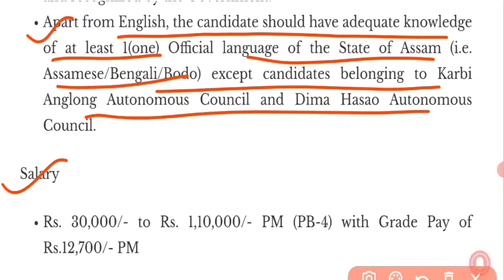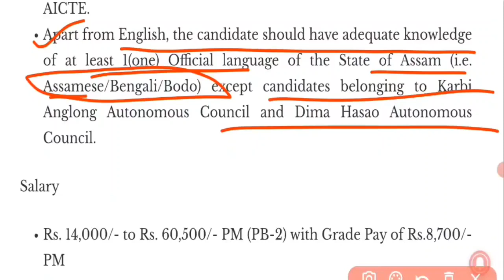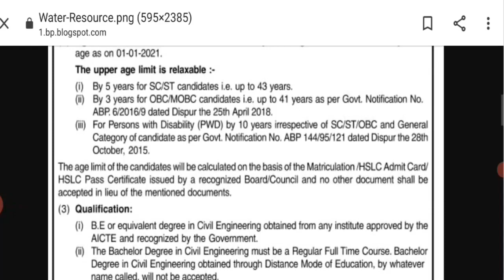Latest Assam Govt Job Recruitment 2021 | Assam Water Resources Department | Assam Job Updates 2021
Active Soon